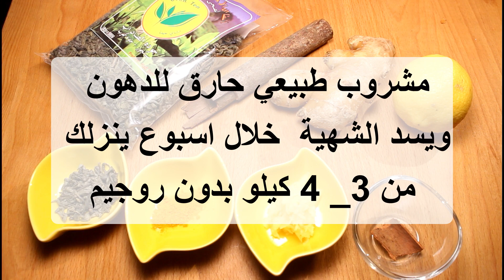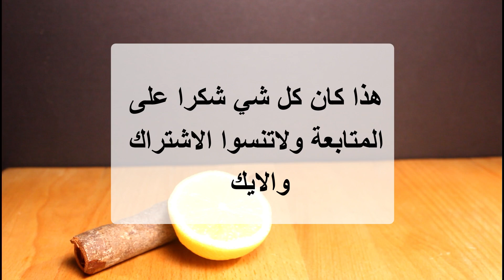الشراب السحري لازالة الكرش وحرق دهون البطن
ستعشقون هذا المشروب لحرق الدهون في البطن/اتحداكم ان تعانون من دهون البطن والجسم
مهما كانت الكرش كبيرة ومتدلية خلطة جبارة تهدم و تذيب دهون البطن والكرش بسرعة في أيام قليلة بلا ريجيم